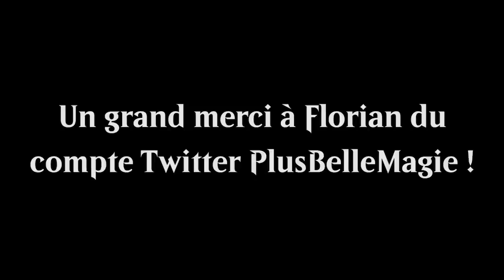[BEST OF VAL&PL #3] C' EST INCROYABLE ! LES ELFES DE PAPOUASIE !